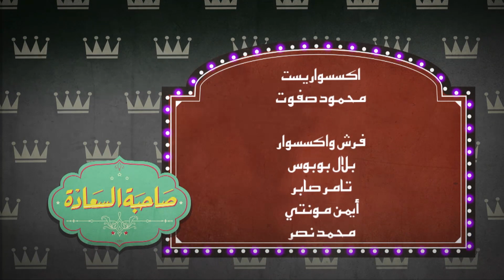صاحبة_السعادة | لقاء خاص مع المطرب شهاب حسني